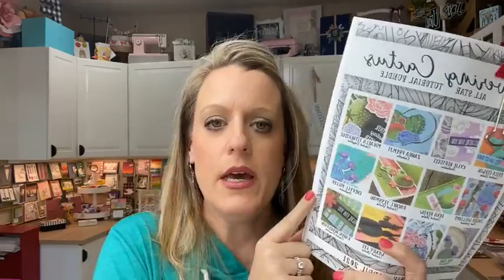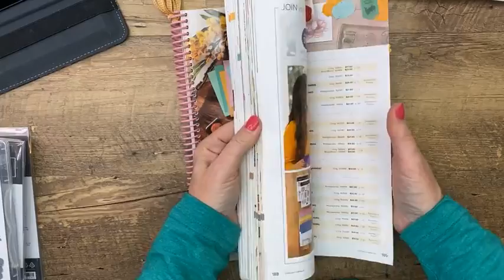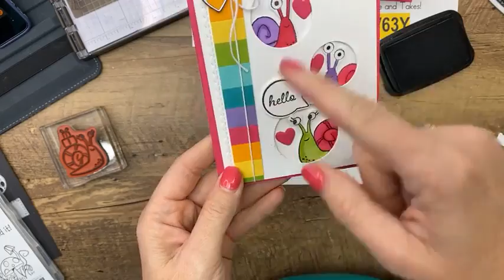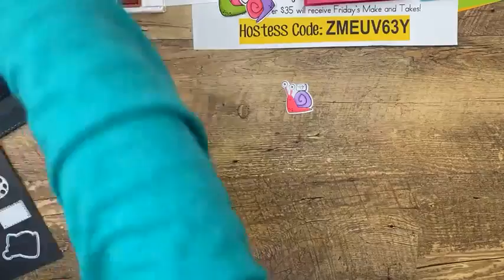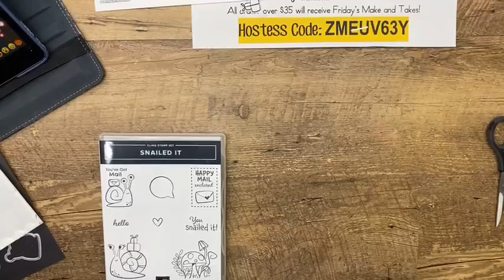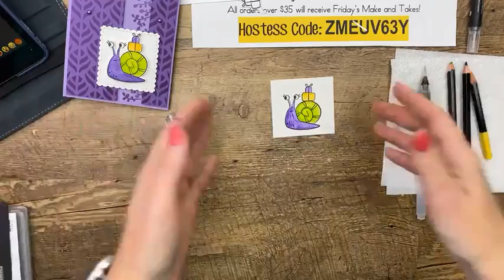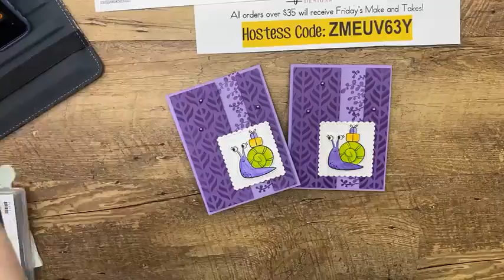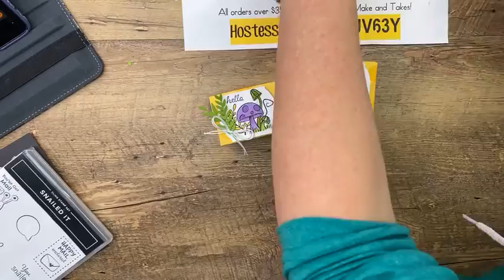Facebook Friday (on Thursday!)- Snailed It 🐌 (recording)